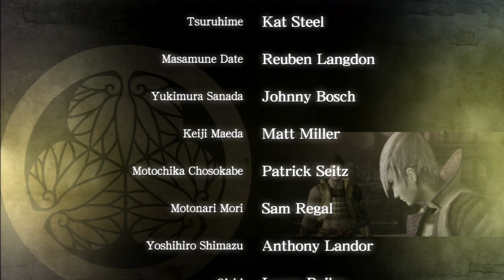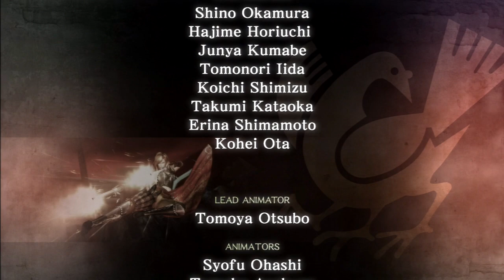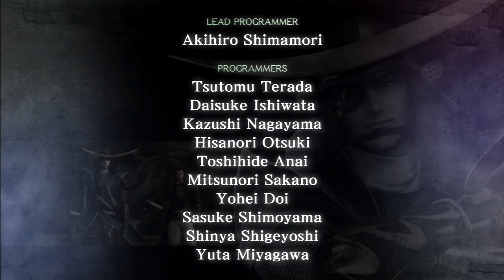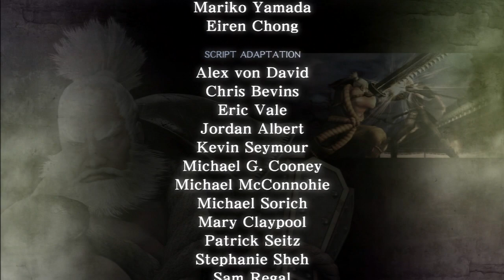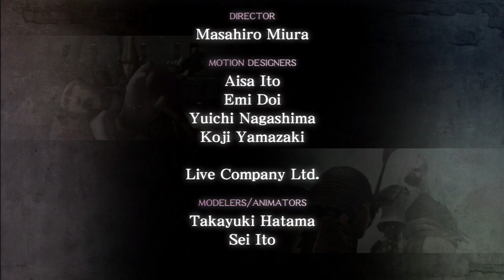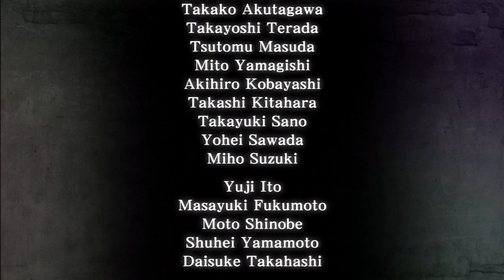Sengoku Basara: Samurai Heroes - Magoichi Saica | Blue Path (Part 2)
Part 2 on Magoichi's blue path. She ends this path on Sekigahara-Ultimate, which from what I recall is a pretty rare one to have come up. It kind of makes sense though because the enemies are Ujimasa and Yoshiaki, who don't exactly have a lot of plot relevance for most people, especially as antagonists.

Magoichi's R2s are all pretty good. Her first R2 is outright broken if used appropriately. By that I mean just activate Hero Time to slow down time and bring out her rocket launcher, which you can then use to aim at whatever you want to hit. Once released, the rockets will fly towards the target(s) and inflict massive damage, especially if you only target one enemy. I deliberately avoid using this because it's too good on an already good character.

Her 2nd R2 is her least impressive, because it's more good for groups than anything I find. She puts a...mine or something down, which then sends out these fuses. Whoever the fuses hit, they'll be stunned, which gives time for the fuses to explode and hit whoever is over them. You can aim the fuses somewhat.

Her 3rd R2 is what I usually stick with. It's basically a buff that doesn't take long at all to get off. She fires a flare into the sky, which calls down support fire from off screen. This helps with keeping combos going and just stacking up damage as she takes her other actions. It'll end with a big mortar strike. I think pressing R2 again before the cover fire has finished will cause the mortar strike to come sooner, but I'm not positive. But it makes her snap her fingers and I like that.